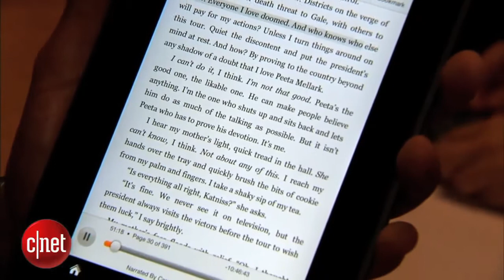Amazon Kindle Fire HD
Voici la nouvelle tablette tablette Kindle Fire HD d' Amazon  qui propose une version 7 pouces et une version 8,9 pouces.
Deux modèles sont proposés : l'un avec 16 GO de stockage et un autre avec 32 Go de stockage.
La Kindle Fire HD propose un port USB 2.0 et un port micro HDMI.
La Kindle Fire HD dispose également des toutes nouvelles fonctionnalités d'Amazon, tel que X Ray Movie permettant d'avoir des informations sur les acteurs directement identifiés dans un film, ou encore Immersion Reading qui vous permet d'écouter la narration du livre que vous êtes en train de lire.
La Kindle Fire HD 7 pouces sera disponible en France  à partir du 25 octobre au prix de 199 euros pour la version 16 Giga et 249 euros pour la version 32 gigas.